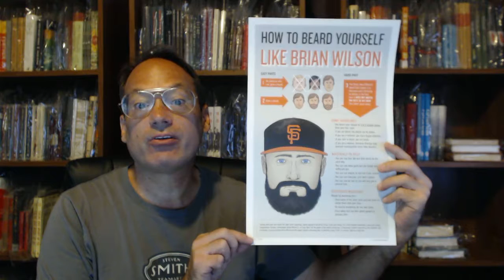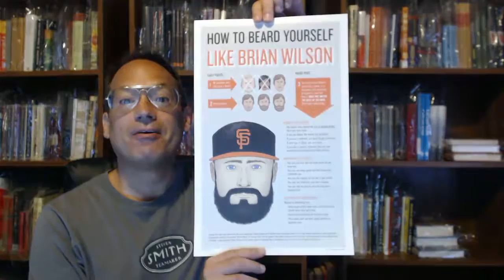Brian Wilson poster. "How to Beard Yourself". Signed by Jon Adams. McSweeney's.